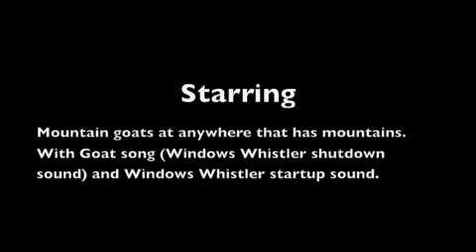The Goat video part 2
Here is the second video about goats and the music of the video is the Windows Whistler startup and shutdown sound. There's a lot of goats in this video. Peter's Trainz